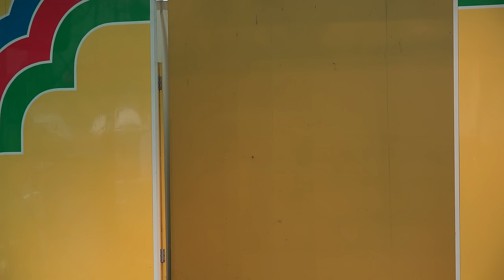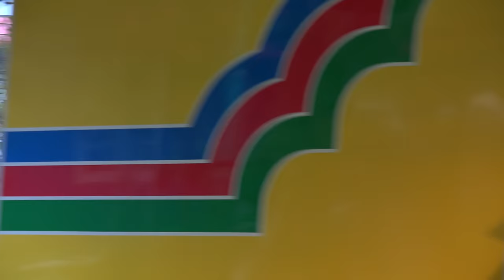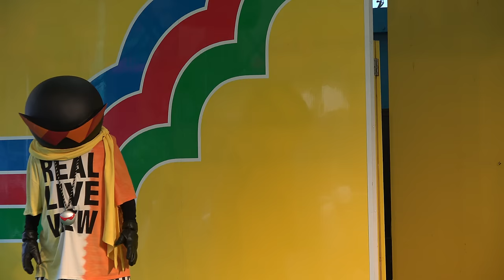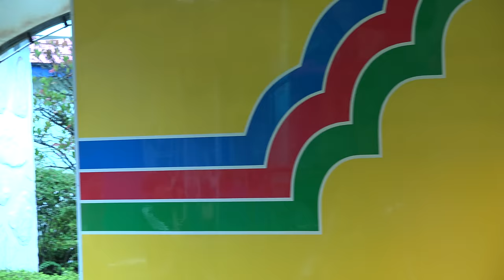ハピネスチャージ プリキュア ショー 第5話 動画 Happiness Charge Precure 2014/08/16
Playlist(再生リスト）は、こちらをクリック→ ・・・・・・第12話　ダンス大会に出るんだヨ！キュアフォーチュン　登場　高画質　4K 動画 2015/01/03 ・第11話　ダンス大会に出るんだヨ！キュアフォーチュン　登場　高画質　4K 動画 2015/01/03
第10話　ダンス大会に出るんだヨ！キュアフォーチュン　登場　高画質　4K 動画 2014/11/08
第9話　ダンス大会に出るんだヨ！キュアフォーチュン　登場　高画質　4K 動画 2014/09/14
第8話　ダンス大会に出るんだヨ！キュアフォーチュン　登場　高画質 4K動画　2014/09/14
第7話　ダンス大会に出るんだヨ！キュアフォーチュン　登場　高画質 4K動画　2014/08/24
第6話 ダンス大会に出るんだヨ！　キュアフォーチュンを中心に撮影したバージョンです。2014/08/16
第1話から第4話までは、キュアフォーチュンは、出ません。

２．　アップロード通知を受け取る、アップロード情報のみをフィールドに

３．保存ボタンを押す。

YOUTUBE さんから、来ません。ご注意下さい。